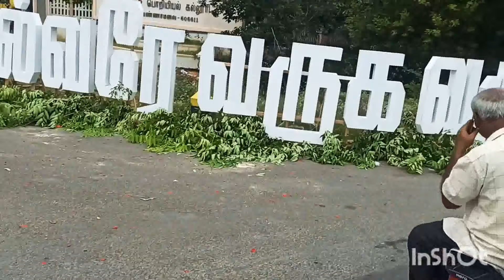மு.க.ஸ்டாலின் வருகை திருவண்ணாமலையில் குவிக்கப்பட்ட கூட்டம்